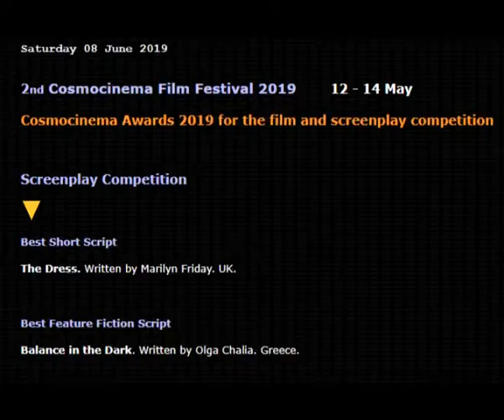ΚΕΡΔΙΣΕ ΤΟ ΔΙΕΘΝΕΣ ΒΡΑΒΕΙΟ ΚΑΛΥΤΕΡΟΥ ΣΕΝΑΡΙΟΥ